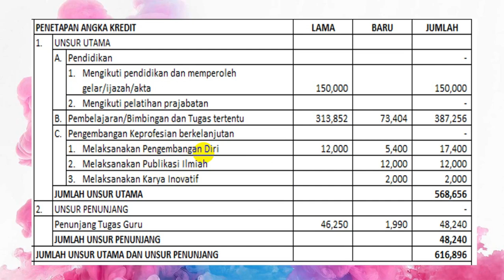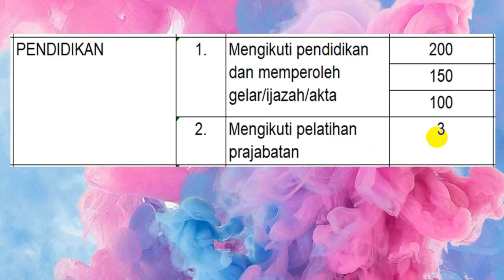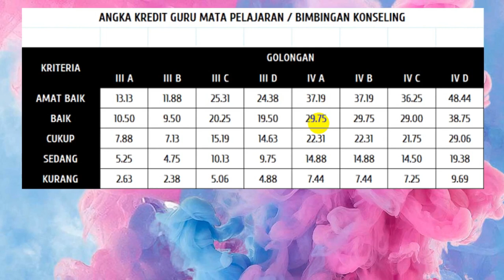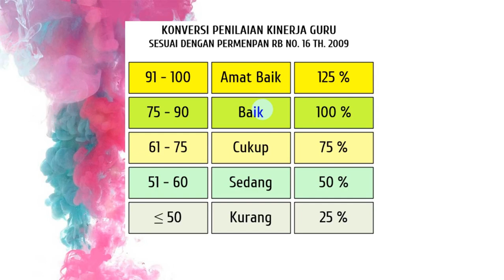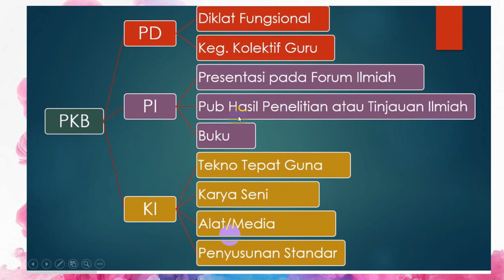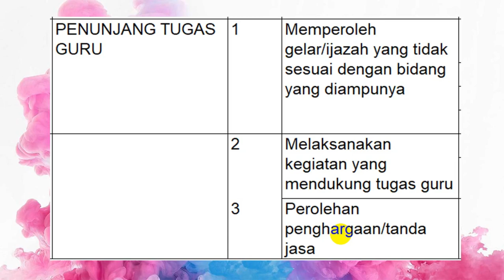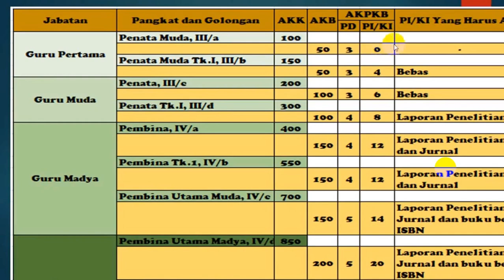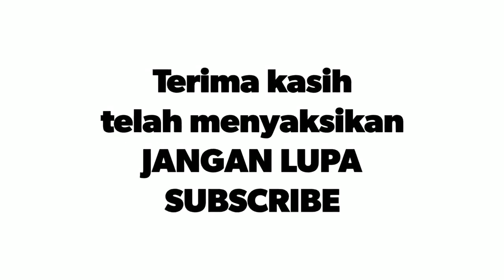SERI DUPAK #1: Unsur Yang Dinilai dalam PAK (Penetapan Angka Kredit) Jabatan Guru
Ada 2 unsur yang dinilai dalam PAK (Penetapan Angka Kredit) yaitu unsur utama dan unsur penunjang. Unsur utama terdiri dari 3 yaitu pendidikan, pembelajaran/bimbingan dan PKB (Pengembangan Keprofesian Berkelanjutan). Unsur-unsur yang dinilai dalam PAK ini penting untuk diketahui sebelum kita mengajukan DUPAK (Daftar Usul Penetapan Angka Kredit). Penilaian angka kredit jabatan guru ini ini biasanya 2 kali dalam 1 tahun. sekitar juni dan desember.

Bila unsur-unsur yang dinilai sudah dipahami maka kita akan mudah menuyusun DUPAK atau yang tutorialnya saya buat mendatang.